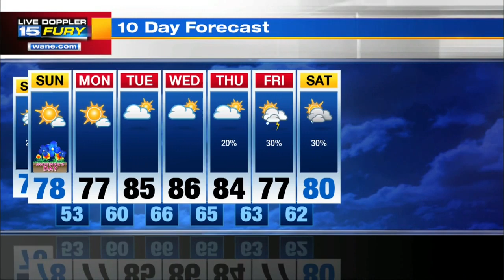Mothers Day Afternoon Forecast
Nice warm stretch ahead